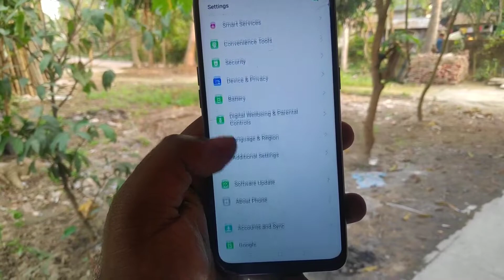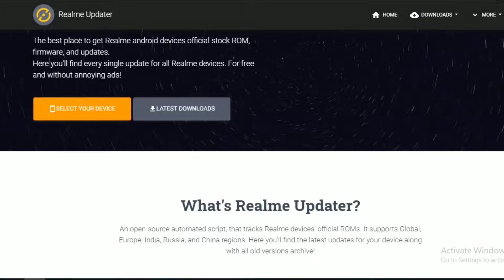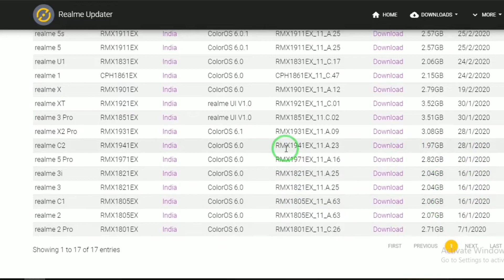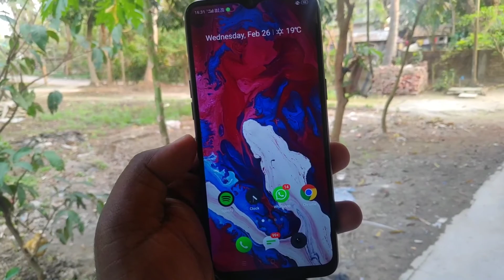How to Update Any Realme Device | Download Realme Official Stock Rom | Realme Stock firmware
There you'll find every single update for all Realme devices. Realme devices official stock ROM, firmware, and updates.